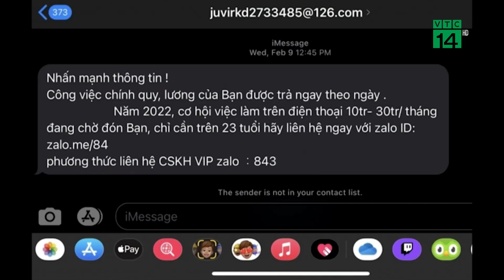Mất hơn 300 triệu đồng vì làm CTV bán hàng Online| VTC14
VTC14 |Thời gian qua, dù đã có nhiều cảnh báo của cơ quan Công an, nhưng vẫn có người dân do thiếu hiểu biết đã bị các đối tượng lừa đảo, chiếm đoạt tài sản từ hình thức tuyển cộng tác thanh toán đơn hàng ảo cho các sàn thương mại điện tử. Mới đây, Công an quận Long Biên, Hà Nội đang điều tra, xác minh vụ lừa đảo chiếm đoạt hơn 300 triệu đồng với thủ đoạn trên.